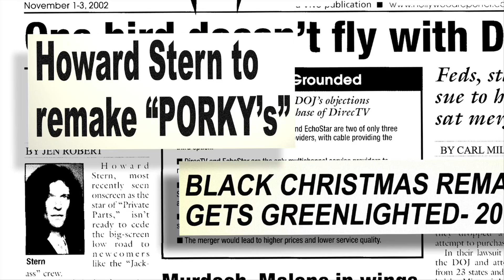Story of "A Christmas Story" storyteller and director, Bob Clark-- Unofficial MOVIE TRAILER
Story of "A Christmas Story" storyteller and director, Bob Clark

Every year, over 38.4 million people tune in to watch the holiday classic film A Christmas Story which has become more than just tradition, its part of American culture.
ClarkWORLD is an inside look into the life, works and tragic death of famed film Director, Bob Clark, the revered storyteller who brought us A Christmas Story along with some of the greatest movies ever made... but also some of the worst.